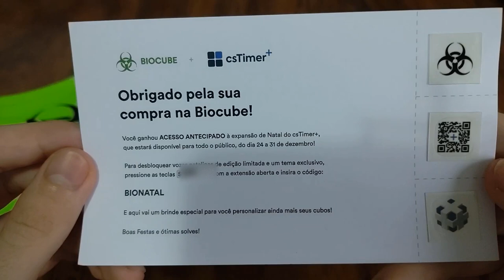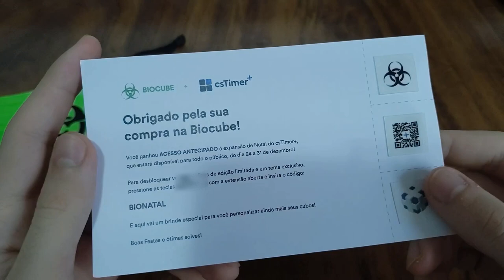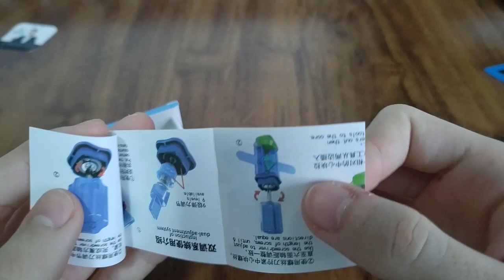Unboxing RS3M 2020 Biocube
Hoje vou mostrar o RS3M e falar as minhas primeiras impressões sobre o cubo.